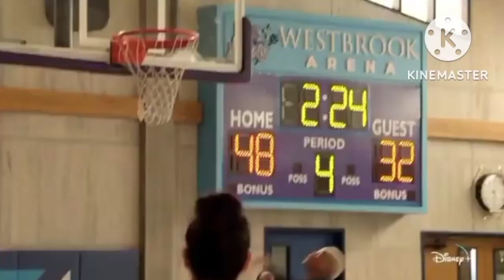J.C. TV LA _ Promos Anteriores de Noviembre 2022 (Resubido)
otro video de Bob esponja LQ 2010